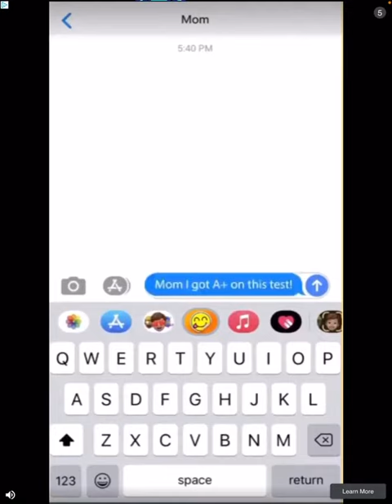Friday Night Faliures : My first Shot at FNF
Yeah... the video might’ve been a bit laggy, but I could record voice ( FINALLY!